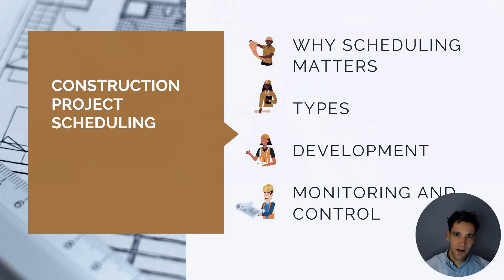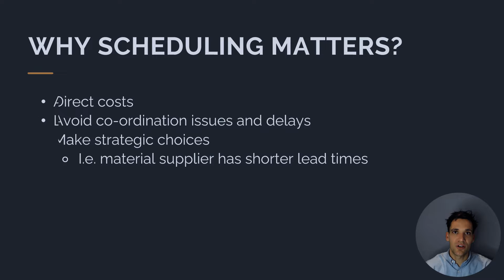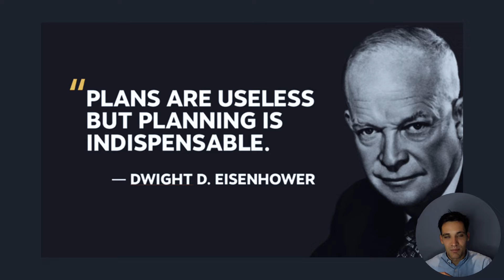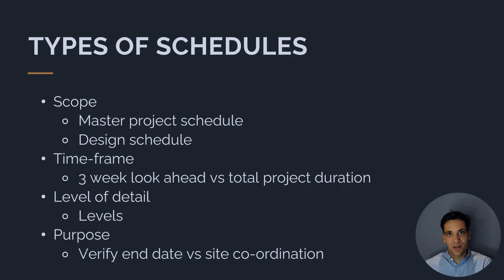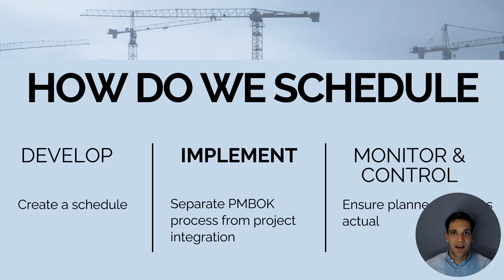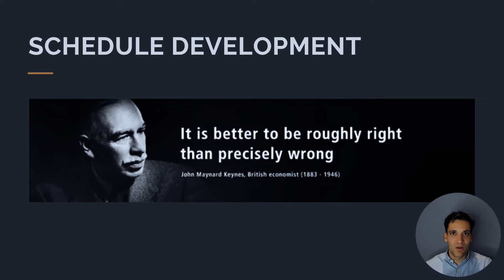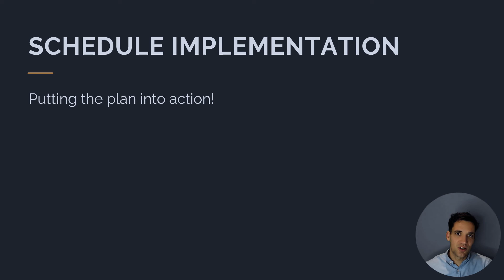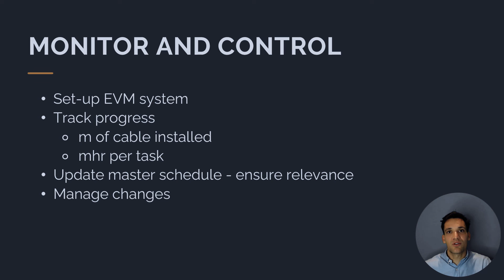Construction Project Scheduling - ULTIMATE Guide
Learn the key to success in construction projects: project scheduling. Time is money in construction, so mastering project scheduling is essential for success.